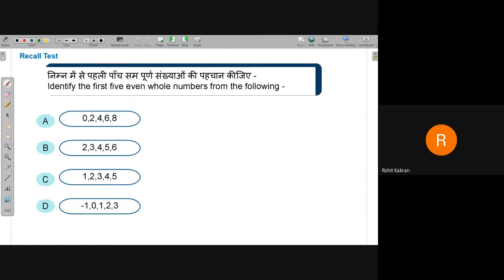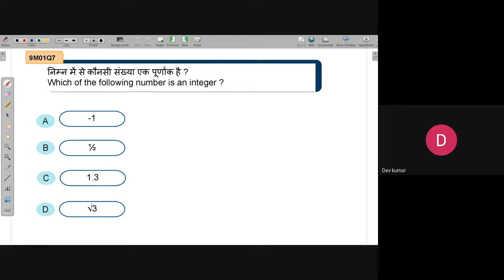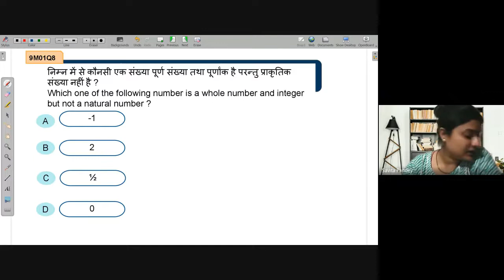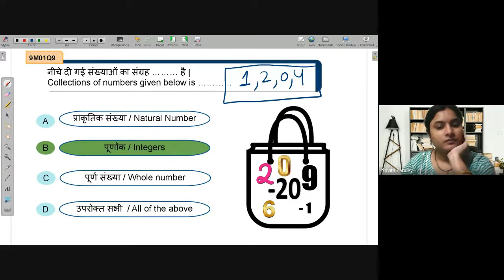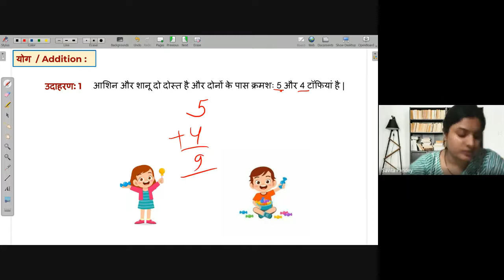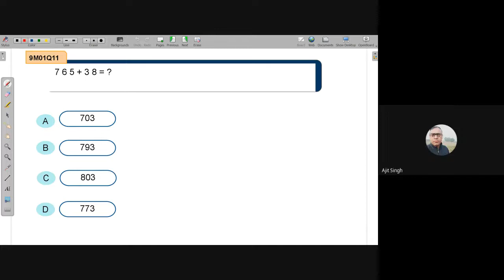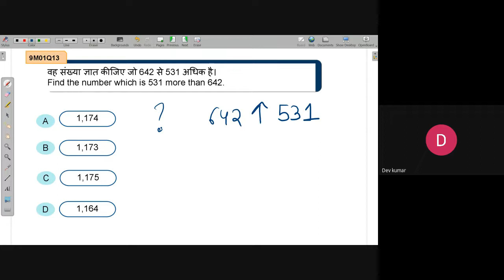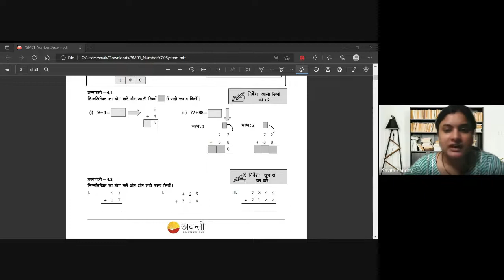Integers | NEEV 2022 Math Live Class | 25th May. 2022